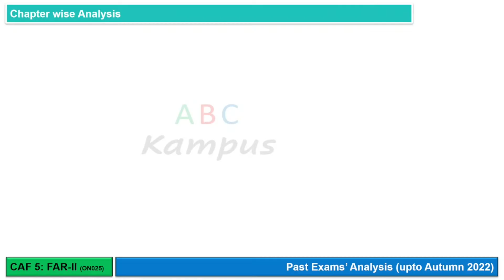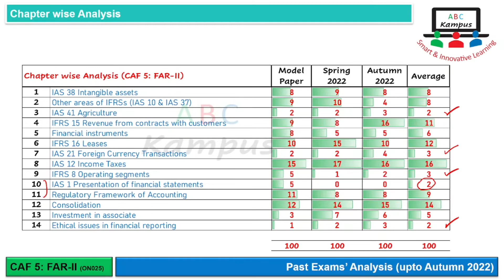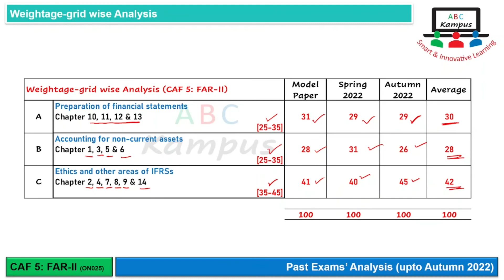CAF 5: FAR-II | Past Exams’ Analysis (up to Autumn 2022) (ON025)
CAF 5: FAR-II
Past Exams’ Analysis (up to Autumn 2022)

Content ID: ON025
Facilitator: KA